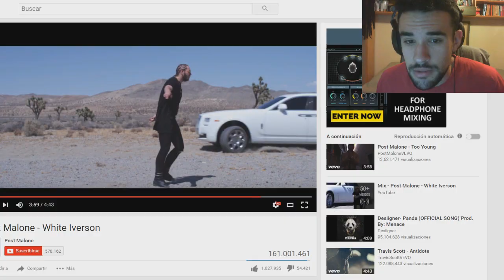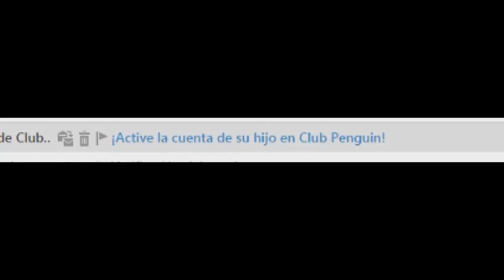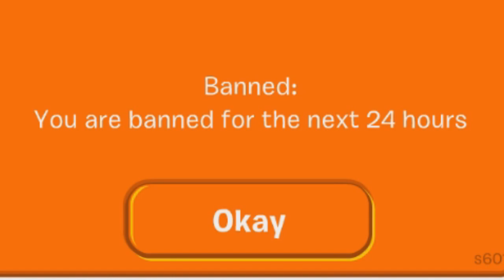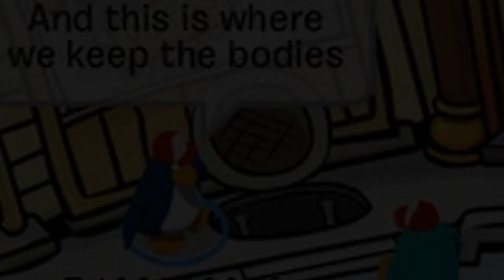Aprende a LIGAR CON PINGÜINOS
Tiembla Álvaro Reyes.